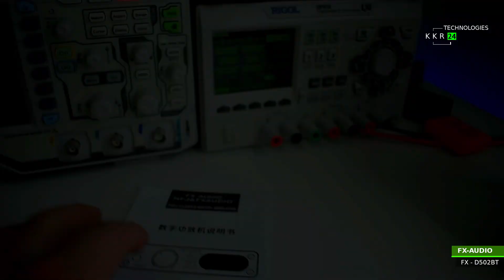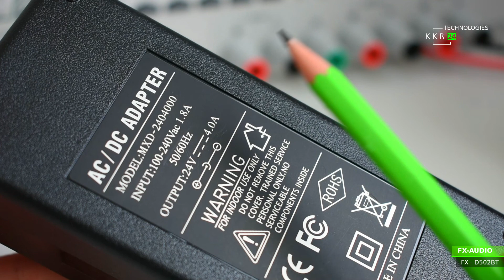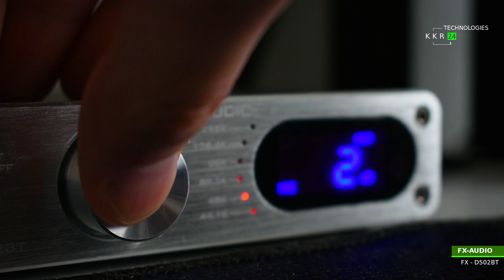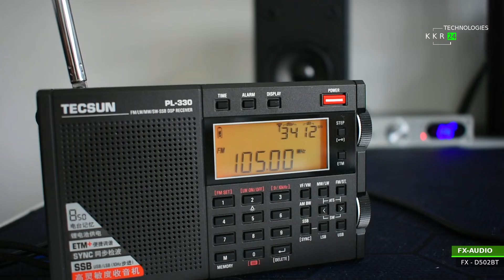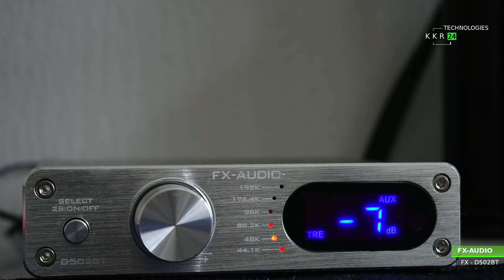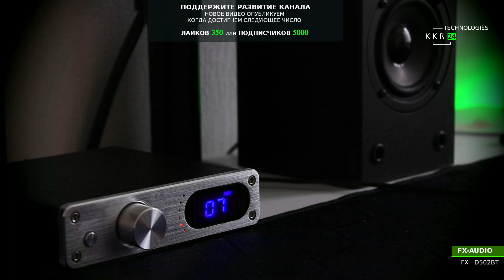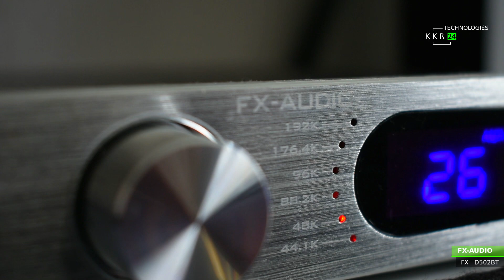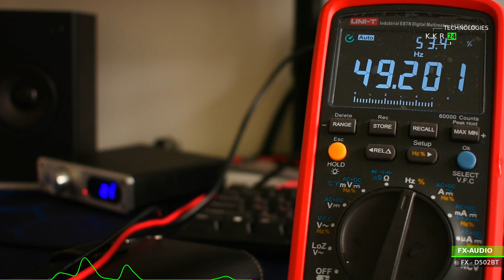ЧИСТЫЙ ЗВУК!!! Стерео усилитель звука FX-D502BT Мощный усилитель!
Есть одно понятие слово в звуке, это качественная передача материала. Но споры у всех о том какой идеальный звук и в чем.
Но мне кажется со временем потеряется слово  HI-FI и HI-END, то есть просто будет качество и очень хорошее. Потому что объемы информации растут, а обработка хорошего звука могут уже даже не очень сильные обрабатывающие студийные установки. Потому что обработка 4K картины вытянул мир на совершенно другой уровень. И качество звука тоже далеко подтянулось и сделано еще лучше. И со всем скоро мне видится что звук он будет звуком для всех. Потому что уже сегодня он пишется как на монтажном столе, и если он там есть идет звук, если его нет то его физически нет. Потому что многоуровневые системы которые будут развиваться и кинотеатры уже могут каждый канал максимально получить под себя соответствующие задачи и переваривать смогут максимально точно и без искажения. Сегодня вся борьба которая идет чтоб правильно распределить звук и убрать кашу которая падает на один динамик, постепенно будет становится прозрачным. Как поменялась первая цифровая картина и то что видим сегодня. Встанем скоро и с 8 K тогда звуки нам будут вообще как  в самом чистом обработанном и очень точно разложенный по полочкам преподносить. Меняется все меняется звук. А этим усилителем я доволен как никогда и никогда бы не смог поверить если не послушал. С низкочастотный саб бочкой я не представляю связка что будет творить. В планах связать на 12 дюйм аппаратуру.
Брал на алиэкспресс в магазине
Название магазина  ICAIRN AUDIO